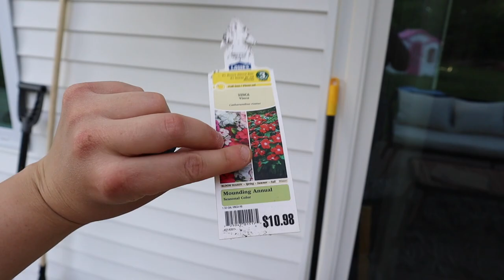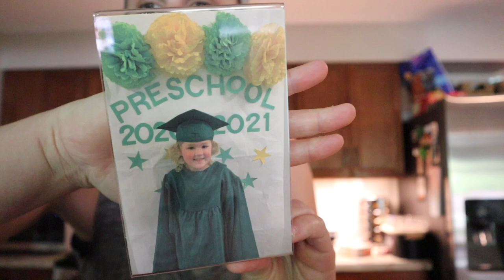Becoming A Plant Lover + Affordable Mid Size Walmart Haul!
Links from this video!:

High wasted button up jean shorts

High wasted jean shorts

Green & coral Flutter dress

Floral tank dress

Splash pad

Water table

Play sink

Address to:
Olivia Rose